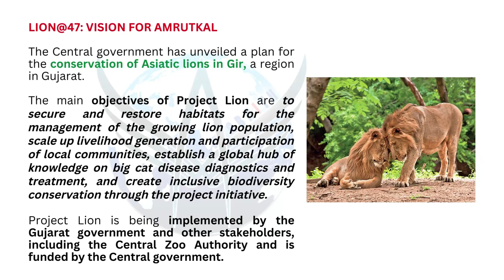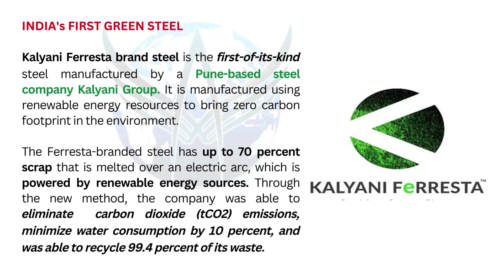DNC 47 | Daily Analysis | The Hindu, The Assam Tribune, PIB For UPSC, APSC & other state exams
24th December 2022:
1. National Consumers' Day
2. Lion@47: Vision for Amrutkal
3. Kalyani Ferresta, India's first green steel